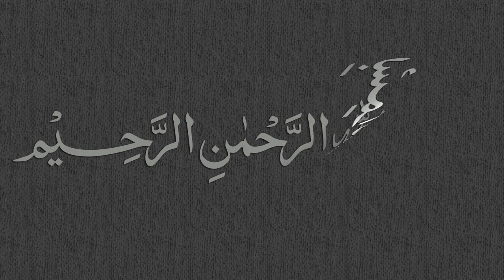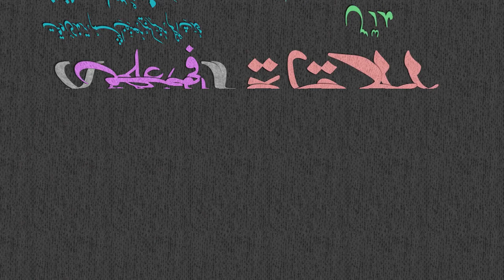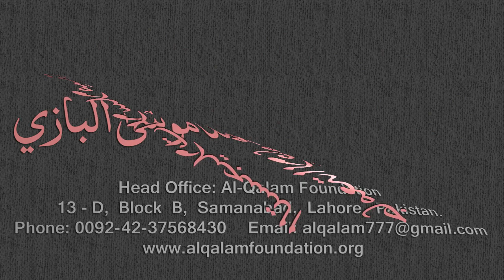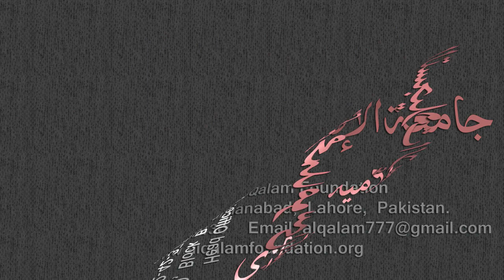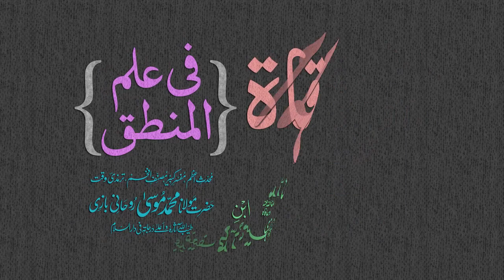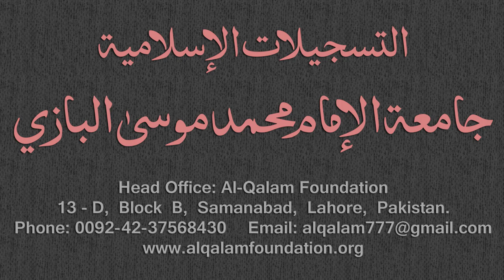Mirqaat Dars - 62 - Page - 029 - Maulana Muhammad Zuhair Albazi - 07/02/2011